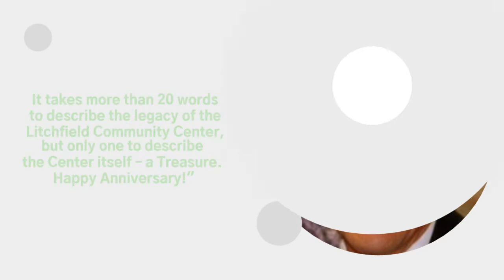20 Reflections, Day 15